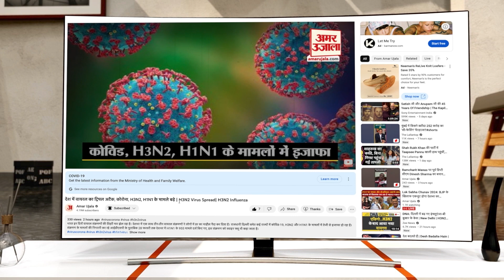Makar Sankranti Special : बाबा गोरखनाथ की पूजा करते नजर आए CM Yogi, बताया संक्रांति का विशेष महत्व